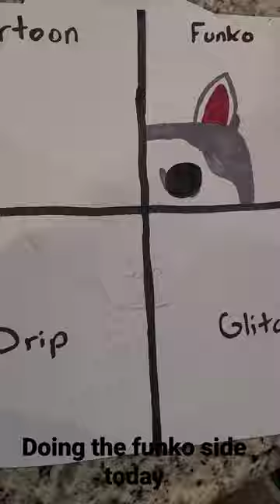Pomski split art drawing part 1